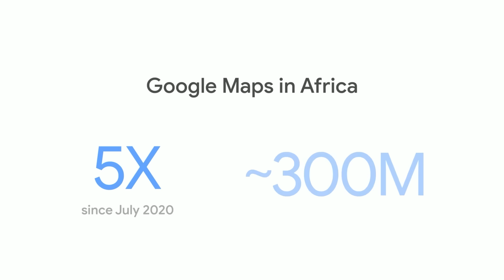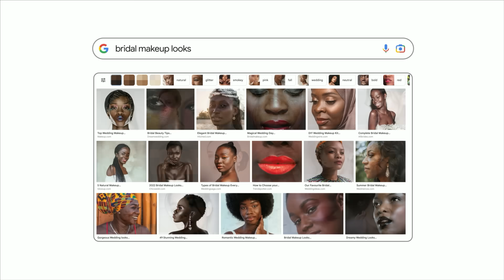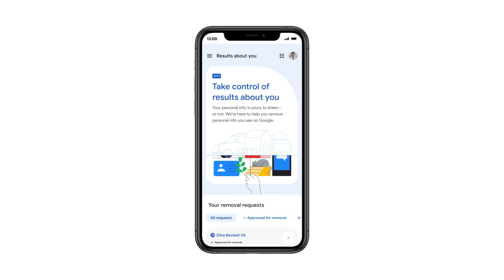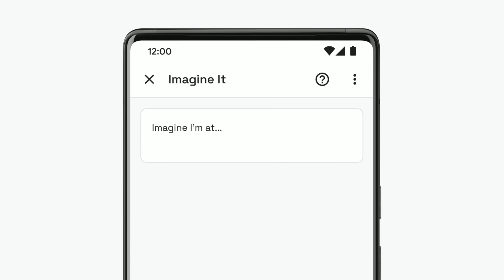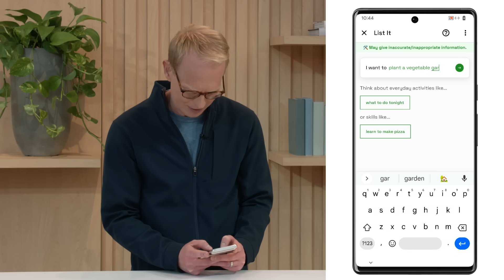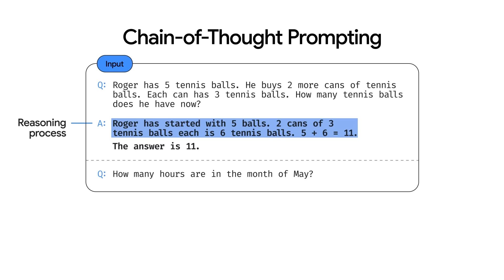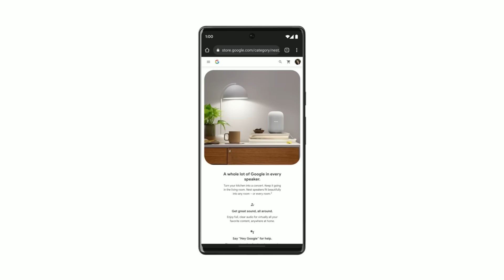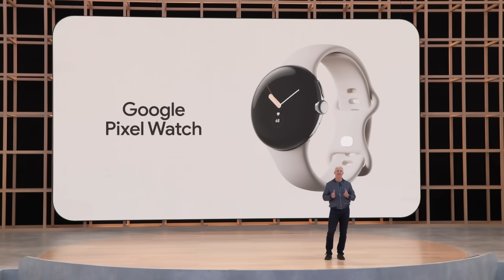Google I/O in under 12 Minutes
Another Google I/O is in the books! In case you missed it, check out our wrap up of the keynote.